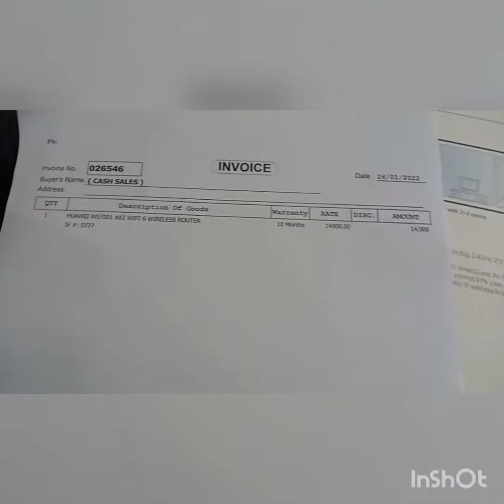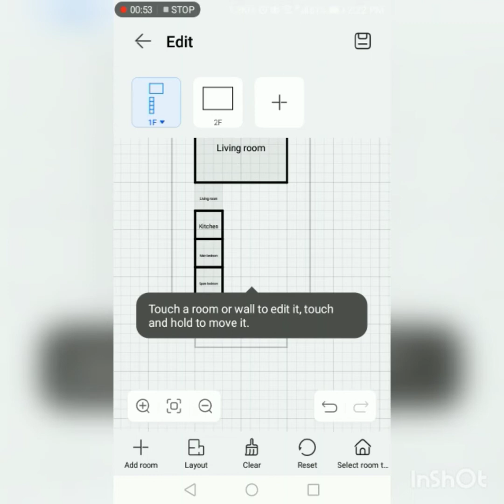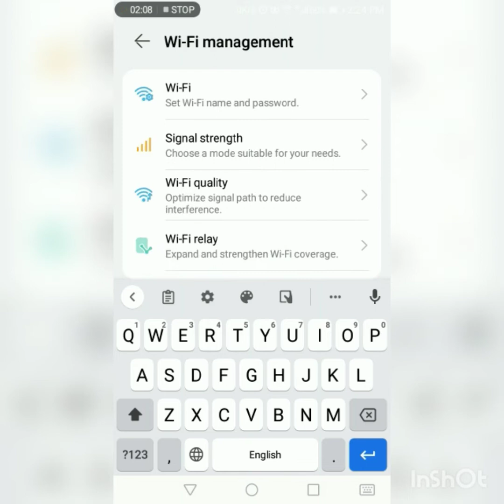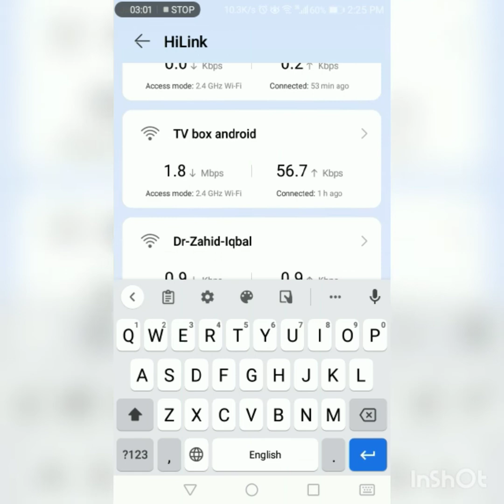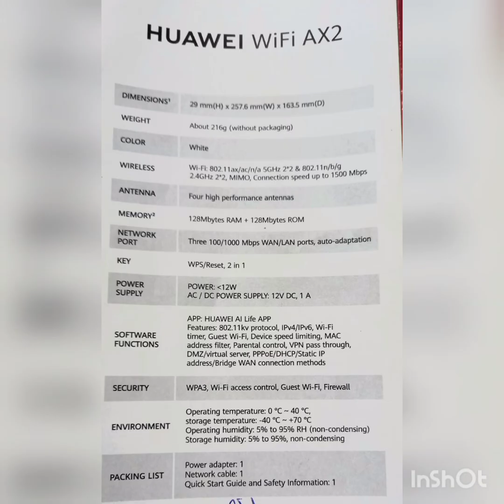HUAWEI AX2 wifi6 router urdu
5 GHz Wi-Fi 6 Support

With a wireless transmission rate of up to 1500 Mbps, and 5 GHz band that supports Wi-Fi 6, with a maximum transmission rate of 1201 Mbps1, gaming, streaming, and downloading has never been so smooth, or so seamless
Auto-Connects to the Optimal Wi-Fi Network2

HUAWEI WiFi AX2 comes equipped with 5 GHz and 2.4 GHz bands that operate simultaneously, and automatically switches devices between 5 GHz and 2.4 GHz bands to ensure that they enjoy an optimal connection at all times. 5 GHz is ideal for high-speed gaming and streaming, whereas 2.4 GHz provides for broader coverage.
High Isolation Antenna Design, for Accelerated Connections

A high-performing antenna array was meticulously designed to reduce interference to the maximum extent possible within the same frequency, generating pristine connections

Expansive Wi-Fi Coverage, with HarmonyOS Mesh+

Multiple routers placed can be grouped under a single Wi-Fi name, when you link your HUAWEI WiFi AX2 with the other HUAWEI routers3 throughout your home, with automatic switching as you move around. This means that you'll always enjoy an optimal connection, regardless of whichever room you're in.

Gigabit WAN/LAN Auto-Adaptation

HUAWEI WiFi AX2 comes with three Gigabit Ethernet ports, each of which supports WAN/LAN auto-adaptation4, sparing you from having to distinguish between them, and making broadband installation a sheer breeze.

Comprehensive
Parental Controls

Thanks to parental controls, you can rest assured knowing that your children will browse safely and securely at all times. With A few taps on your phone is all it takes to block access to inappropriate websites, and limit access to select devices.

Intelligently Manage Your Home Wi-Fi

With AX2, you can check the Wi-Fi coverage map for your home, view the network status at a glance, and easily solve network issues by following the suggested tips.

HUAWEI AI Life App

Manage your router with a few taps of your phone to connect devices, manage your online activities, and control network security.

Accessibility of some features may vary across regions. Product pictures and display contents on the foregoing pages are provided for reference only. Actual product features and specifications (including but not limited to appearance, colour, and size), as well as actual display contents (including but not limited to backgrounds, UI, and icons) may vary.

**All data in the foregoing pages are theoretical values obtained by HUAWEI internal laboratories through tests carried out under particular conditions. Actual data may vary owing to differences in individual products, software versions, application conditions, and environmental factors. All data is subject to actual usage.

***Due to real-time changes involving product batches, production and supply factors, in order to provide accurate product information, specifications, and features, HUAWEI may make real-time adjustments to text descriptions and images in the foregoing information pages, so that they match the product performance, specifications, indexes, and components of the actual product. Product information is subject to such changes and adjustments without notice.